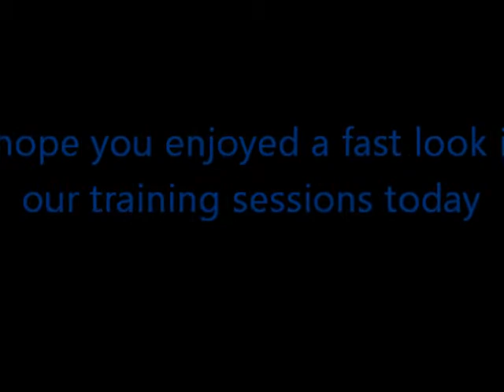Fast look Of A Day Of Training Sessions. 1/29/2017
We keep our training short and happy. We may do many different ones throughout the day. I do not get bored and nor do they but most of all I leave Max and Luna always wanting more. These short sessions build muscle, balance and keep their minds healthy. I like to work with a goal in mind for a finished trick. Most of all we have fun. My hair can be messy and they do not care.